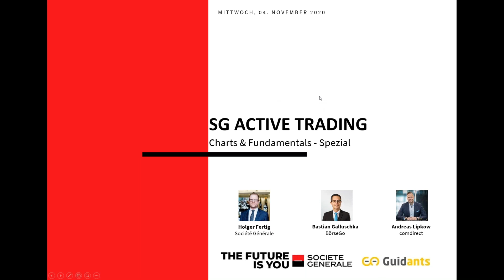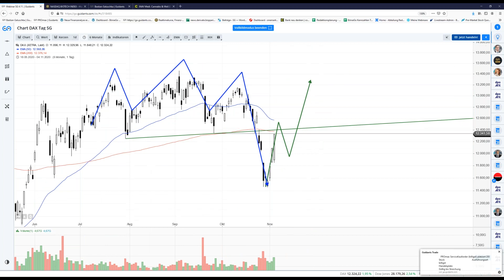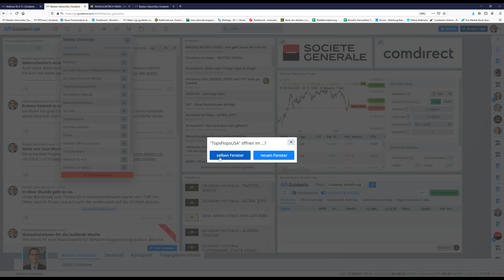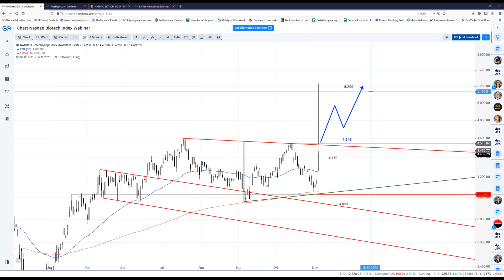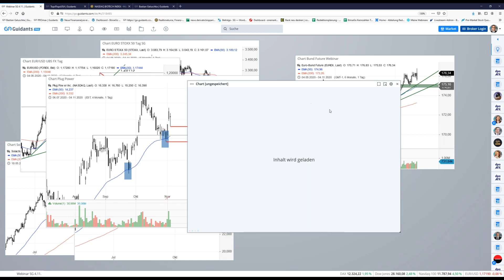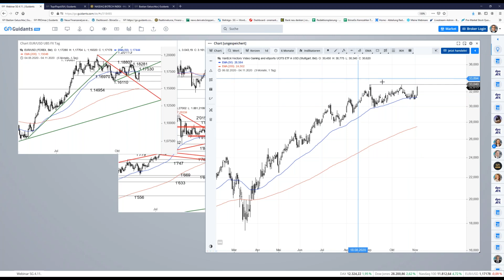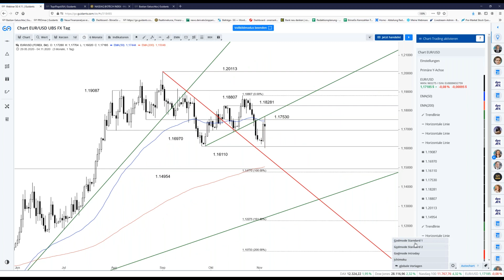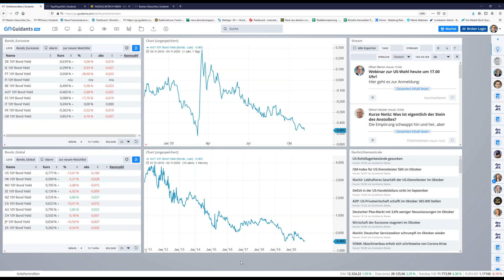SG Active Trading - comdirect Spezial - Charts & Fundamentals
Diesmal ist neben Bastian Galuschka von BörseGo auch Andreas Lipkow von comdirect im SG Active Trading-Webinar zu Gast. In dieser Ausgabe geht es neben einer charttechnischen Analyse der wichtigsten weltweiten Indizes wie DAX und Nasdaq-100 auch um Gold, Bitcoin, EUR/USD und den Euro-Bund Future.

Sind Sie mit dem Service und den Produkten der Société Générale zufrieden? Wenn ja, dann stimmen Sie unter dem nachfolgenden Link für uns bei der Abstimmung zum »Zertifikatehaus des Jahres«. Unter allen Teilnehmern wird eine Reise nach Berlin verlost. Die Abstimmung endet am 6. November 2020.